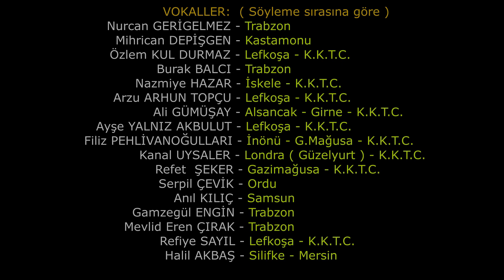Köprüden Geçemedim--Buram Buram Kıbrıs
Öğretmenler Türkiye İçin Söylüyor